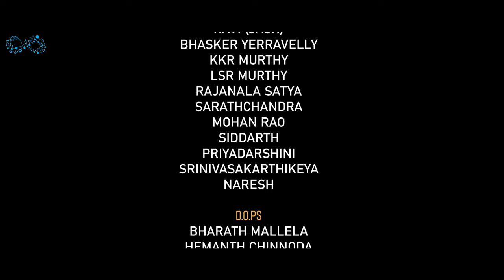Nanna Ante Video Song || Latest Telugu Songs || LB Sriram || Tamada Media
* Adhi Naadhi Idhee Naadhe Full Song Concept, Lyrics, Singer, Producer : LB Sriram

Directed by
Jayendra Koduvati

Music director
 Dr.Josyabhatla
Keys - Sampath
Additional programming, Mix n Mastered by Prakash Rex
Recorded at Sree Abheri Studios, Hyderabad

Cast
LB sriram, Adarsh Annapareddy, Dr.Josyabhatla, Mallikarjun, Ravi(jack), Bhasker yerravelly, KKR Murthy, LSR Murthy, Rajanala satya, Sarathchandra, mohan rao, siddarth, Priyadarshini, SrinivasaKarthikeya, Naresh, N Suryanarayana, Ravi kumar velugula, Guru, Sreekanth

DOPs
Bharath mallela, Hemanth chinnoda, Bharath anudheep

Editors
Nagasai, Nagarjuna

Executive producer
Rahul Nimmakuri

Sound engineer
Prashanth, Vamshi

Production executive
Girish reddy

Line producer
Sai Harish

Father character dubbing
V.V.SUBRAMANYAM.

Post production co ordinator -
Anvesh Nallam

Designer
Anand

Infinitum Network solutions